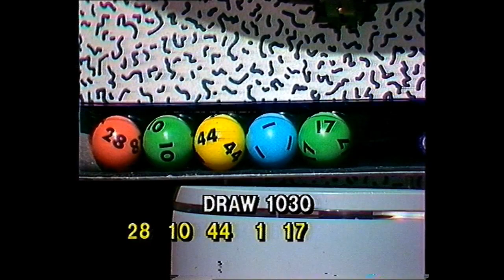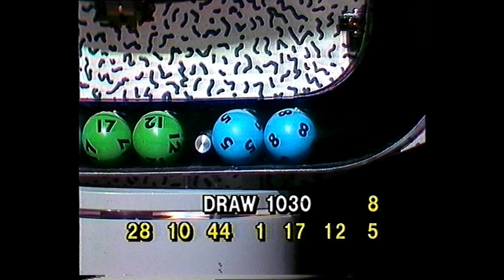Shirley StrachanTattlotto Draw 1991